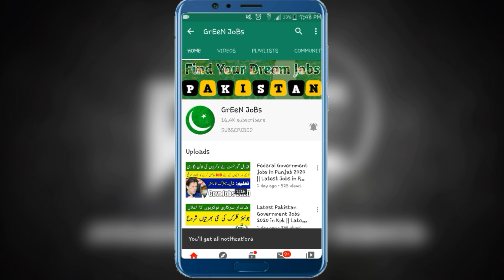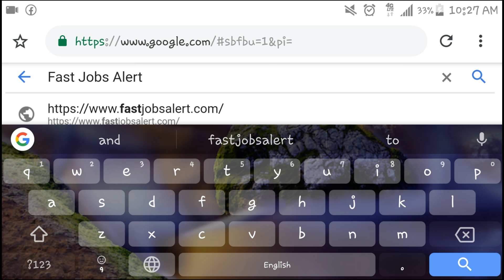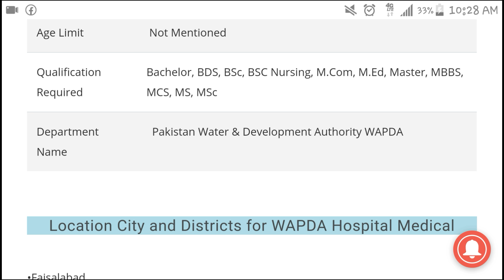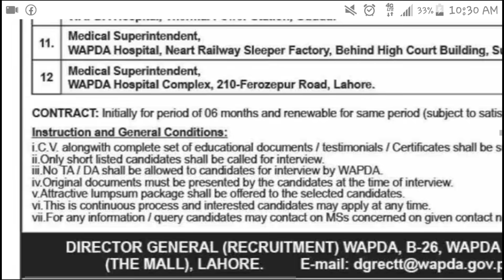wapda jobs 2020 || wapda jobs 2020 in pakistan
Male Female Pakistan

 WAPDA Jobs 2020 in Punjab/Pakistan

 Latest New Jobs in Wapda 2020

 New jobs in WAPDA Both For Male and Female for All Pakistan 2020

 WAPDA Jobs 2020 in Pakistan

Latest Jobs in WAPDA 2020

                  | My Name |